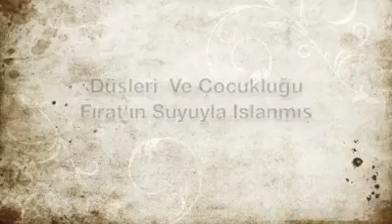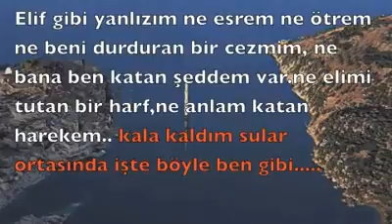Bir Nehir ki Ömrüm